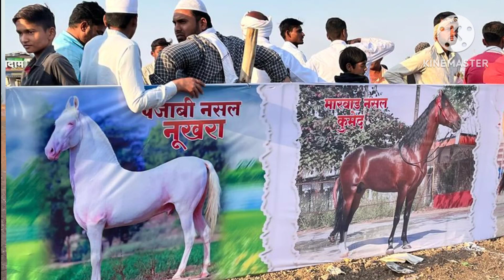परली वैजनाथ में परभणी का घोड़ा सीजिल SIJIL ने 1st Prize मारा | AR STUD